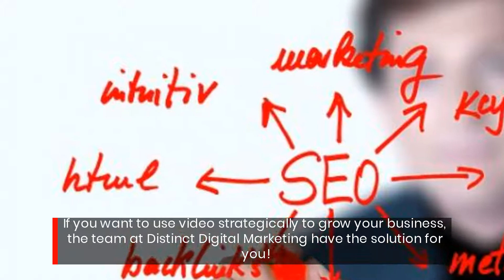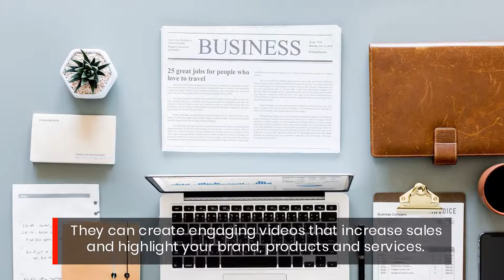This Grande Prairie Marketing Agency Offers The Social Media Video Marketing Solutions You Need